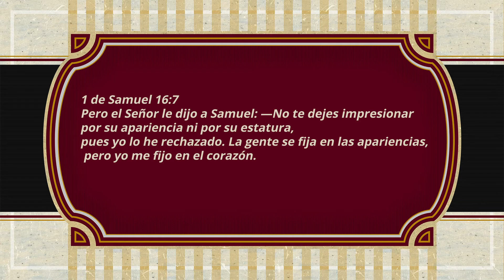ORACIONES PARA REFLEXIONAR. "CUIDALES EL CORAZON"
CUIDALES EL CORAZON
Padre, es difícil no dejarse llevar por la hermosura externa, es difícil que la envoltura no les llame la atención. Sin embargo, ayúdales a no deslumbrarse por la apariencia física, sin tomar en cuenta el corazón.
No queremos que se dejen llevar por lo que es perecedero, por lo que un día florece y al día siguiente envejece; no queremos que la primavera les haga palpitar el corazón y al llegar el otoño, sus sentimientos se desvanezcan de la misma forma, en la que las hojas caen de los árboles. Dales de Tu sabiduría para no ser impresionados por lo que se ve, si no a valorar mucho más lo que a simple vista el hombre no logra percibir.
Cuídales el corazón Maestro amado, que no sufran una desilusión; que primero se enamoren completamente de Ti, para que de esa forma, sus pasos sean más firmes y sus decisiones más sabias.
Ayúdanos como padres a darles buenos consejos, a saber guiarlos en ese aspecto de la vida; que no alejemos a las personas que realmente valen la pena, por mantener una apariencia ante los demás.
Prepara desde ya, a la persona que Tú tienes preparada para ellos y que tengan la confianza puesta en Ti, en que ese día llegará y va a ser especial.
Mientras tanto, que no se desesperen, que no busquen, que seas Tú el que elijas, pues Tú ves el corazón y nosotros solo el exterior.
En el nombre de Jesús te lo pedimos Padre, cuídales el corazón.
Amén.
1 de Samuel 16:7 Pero el Señor le dijo a Samuel: —No te dejes impresionar por su apariencia ni por su estatura, pues yo lo he rechazado. La gente se fija en las apariencias, pero yo me fijo en el corazón.